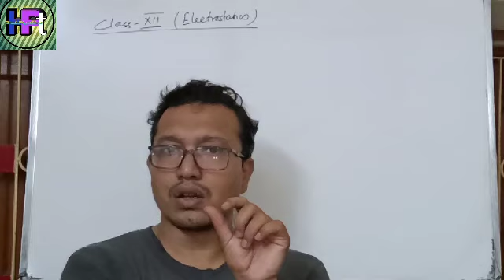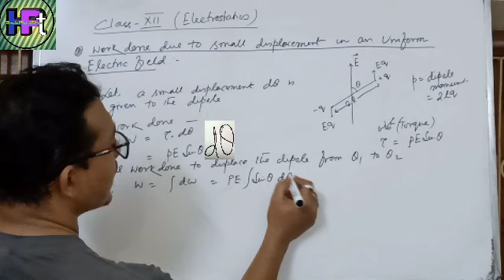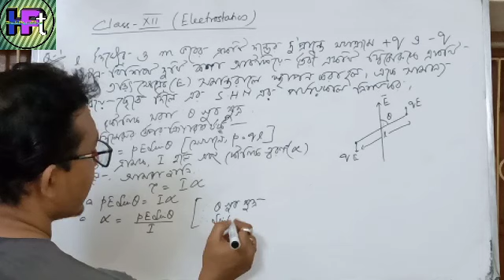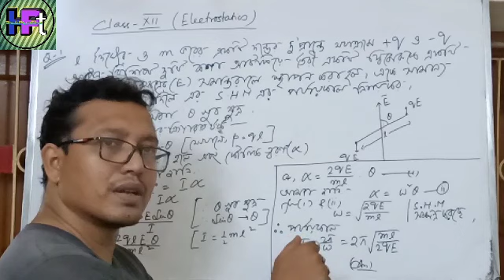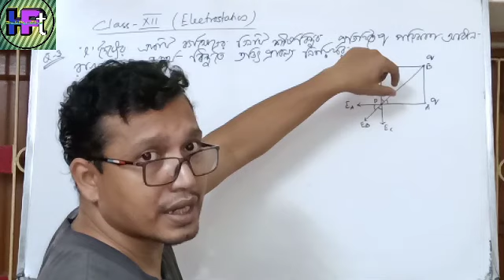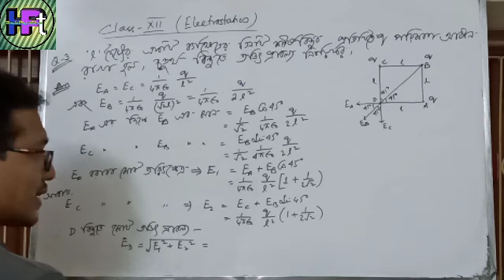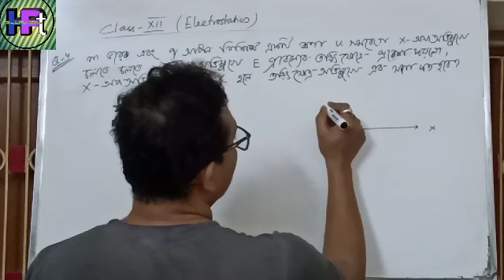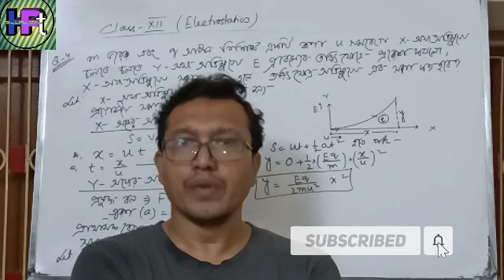Class 12 | ELECTROSTATICS | PART 7 | ELECTRIC FIELD|DIPOLE & SOME EXAMPLES ON ELECTRIC FIELD...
Class 12,Electrostatics, Electric field,examples on electric field..
Lecture no 7 on electrostatics...
1. Work done on a dipole for a small displacement in an uniform electric field..
2. Some worked out examples on electric field intensity  & dipole
Hope this video will quite helpful to students..